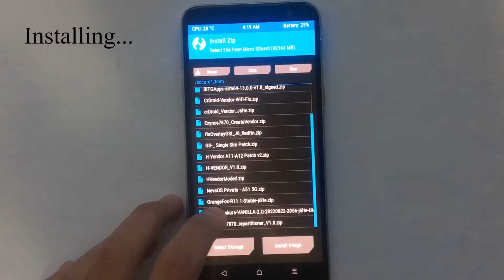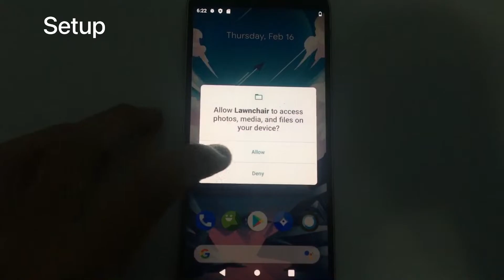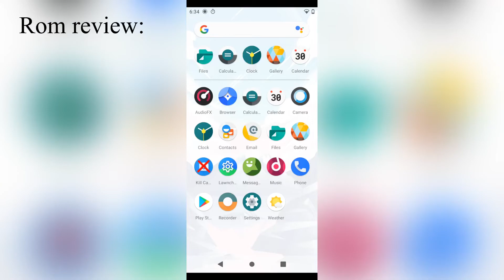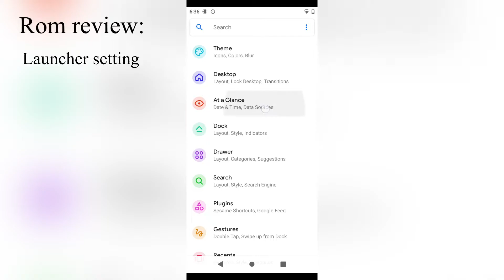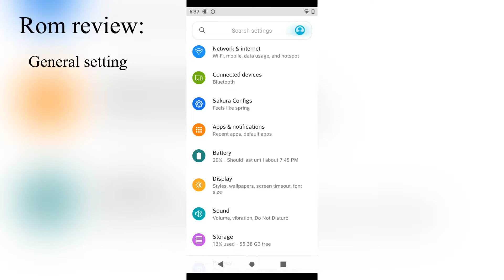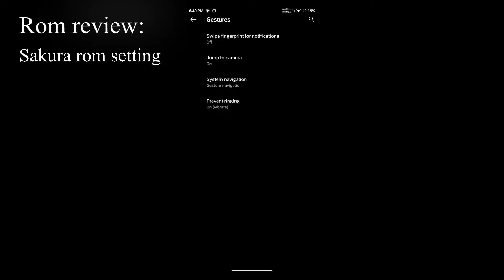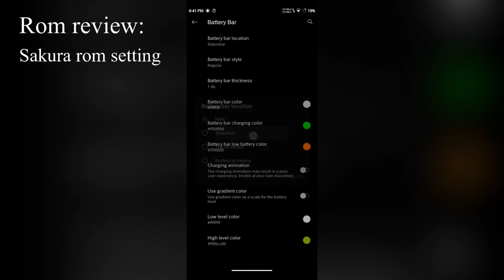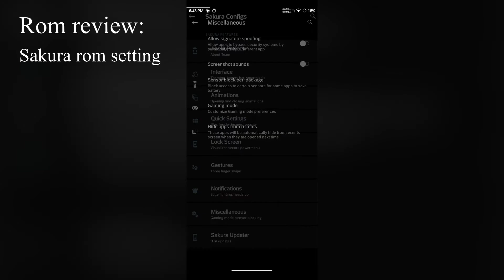[Android 10] Project Sakura for exynos 7870 ｜Full installation and review on Samsung Galaxy J6